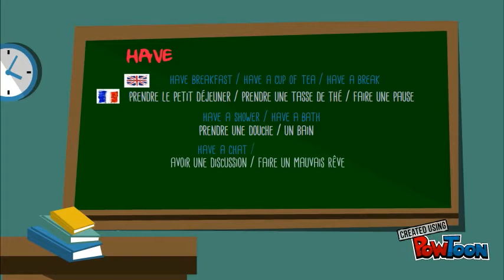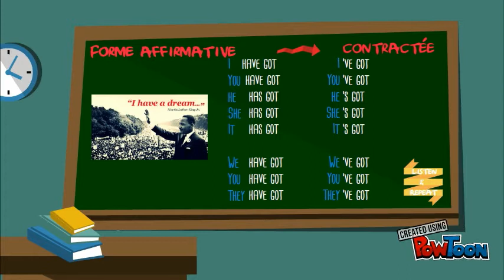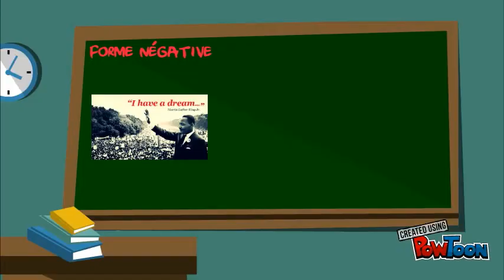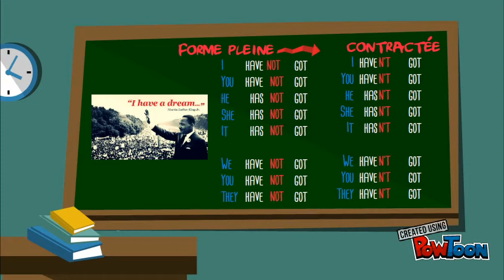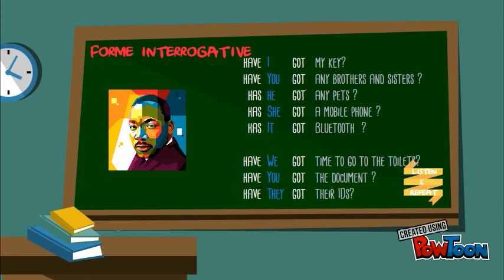Mrs DUBUISSON #0 Présentation avoir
ANGLAIS Grammaire AVOIR